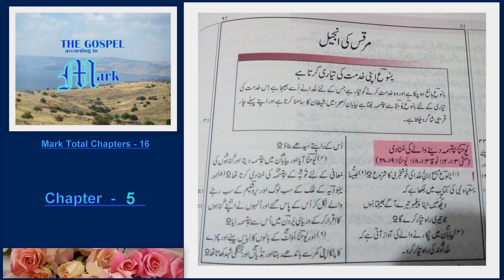Mark Chapter - 5 ... 5 - مرقس باب